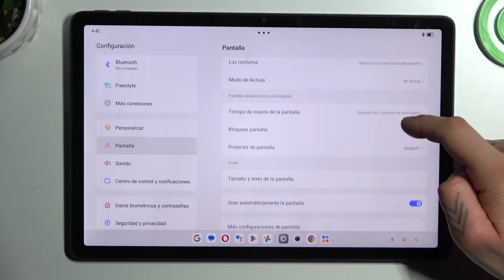Cómo cambiar el tamaño de la pantalla en la tableta Lenovo Tab M11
¿Quieres ajustar el tamaño de la pantalla en tu Lenovo Tab M11 para una mejor visualización? En este tutorial, te mostramos cómo cambiar el tamaño de la pantalla en tu tableta de manera fácil y rápida. Descubre cómo ajustar la escala de visualización en tu Lenovo Tab M11 para ampliar o reducir el contenido en la pantalla según tus preferencias.

¿Cuál es el proceso para ajustar la escala de visualización en una Lenovo Tab M11?
¿Por qué debería considerar cambiar el tamaño de la pantalla en mi Lenovo Tab M11?
¿Cómo puedo ampliar o reducir el contenido en la pantalla de mi Lenovo Tab M11?
¿Qué efecto tiene el cambio de tamaño de pantalla en la calidad de imagen en mi Lenovo Tab M11?